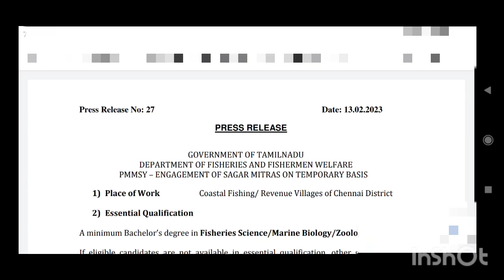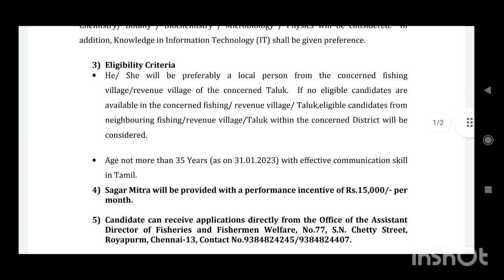Breaking News மீன்வளத்துறையில் வேலைவாய்ப்பு|| Department of Fisheries Job Vacancies 2023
tn govt jobs apply online,tn govt jobs 2022 10th qualification,tn govt jobs degree,
tn govt jobs 2022 without exam,tn govt jobs age limit,tn govt jobs application form,
tn govt jobs alert,tn govt jobs apply,tn govt jobs above 40 years,tn govt jobs apply 2022,
tn govt jobs alert whatsapp group link,tn govt jobs anganwadi,age limit for tn govt jobs,
all tn govt jobs 2021,apply tn govt jobs,age relaxation for tn govt jobs,tn govt jobs above 35 years,tn govt jobs 2022 apply online,tn govt abroad jobs,tn govt jobs 2021 apply online,
tn govt bank jobs 2022,tn govt bank jobs,tamilnadu govt bus jobs,tn govt bus job,
tamil nadu government biomedical jobs,tn govt contract basis jobs,
tn govt jobs current openings,tn govt jobs current notifications,tn govt jobs court,
current tn govt jobs,tn govt jobs 2022 chennai,tn govt jobs in chennai,
tn central govt jobs,tn govt jobs direct recruitment 2022,tn govt jobs district wise,
tn govt jobs direct interview 2022,tn govt jobs driver,tn govt jobs daily recruitment,
direct recruitment tn govt jobs 2021,driver tn govt jobs,direct recruitment tn govt jobs,
tn govt driver jobs 2021,tn govt jeep driver jobs 2021,tn govt forest department jobs,
tn govt direct interview jobs 2021,tn govt dental jobs,tn govt jobs exam 2022,
tamil nadu government jobs eb,tamilnadu government jobs exams 2021,tamil nadu government jobs exams,
tn govt engineering jobs,tn govt employment exchange,
easy tn govt jobs,tn govt jobs 2023 without exam,tn govt jobs without exams,
tn govt jobs for engineers,tn govt jobs without exams 2023,tn govt data entry jobs,
tn govt jobs for mechanical engineers,tn govt jobs for civil engineers,
tn govt jobs free job alert,tn govt jobs for graduates,tn govt jobs for degree holders,
tn govt jobs for 12th pass,tn govt jobs for staff nurse 2023,tn govt jobs freshers,
tn govt jobs for diploma holders,tn govt work from home jobs,tn govt forest jobs 2023,
tn govt jobs guide,tn govt jobs group 4,tn govt jobs whatsapp group link,
tamilnadu government jobs telegram group,tamilnadu government jobs for graduates,
tamilnadu government jobs 2023 whatsapp group link,tamilnadu government jobs for engineering graduates,tn. government jobs,government of tamil nadu tn govt jobs 2023,
government of tamil nadu tn govt jobs 2022-23,germantown tn govt jobs,
government of tamil nadu tn govt jobs 2023,tn govt jobs telegram group link,
tn govt jobs for first graduates, govt jobs in tamilnadu,
tamilnadu govt jobs health department,tamilnadu government jobs highest salary,
 govt hospital jobs,tamilnadu govt hotel jobs,
tn govt hospital job vacancy 2023,tn govt hospital job vacancy 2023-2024,
tn government hospital jobs